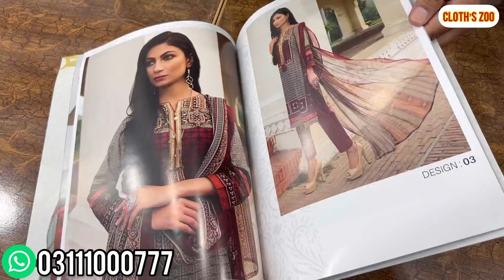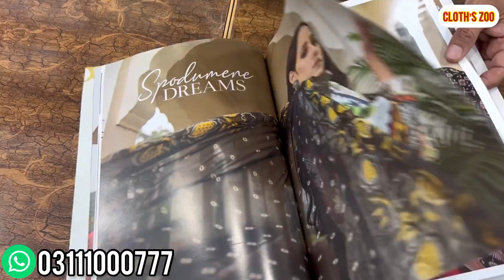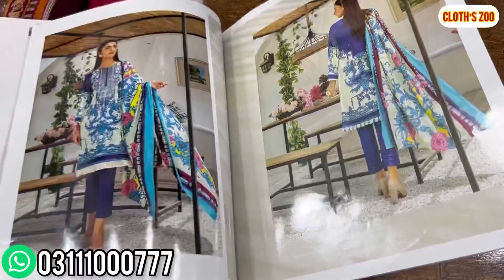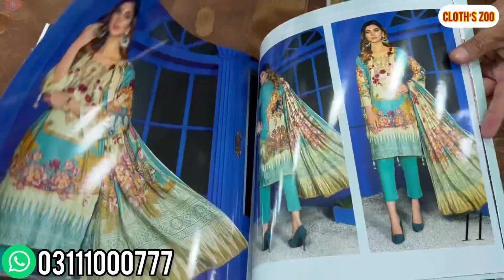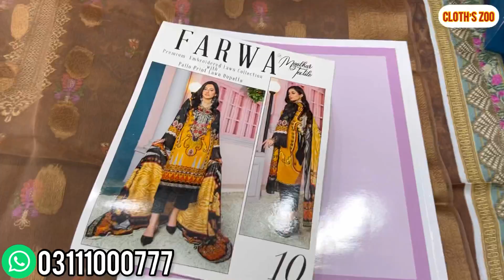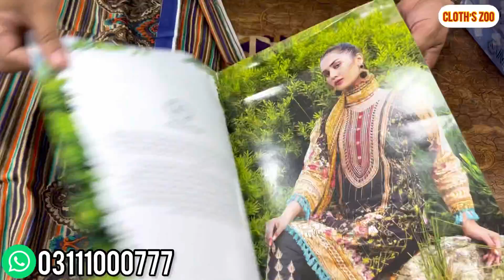Branded Lawn Collection Mid Summer Flat Sale ❤️ Luxury Lawn Collection Sale 😍 Online Oder 😊